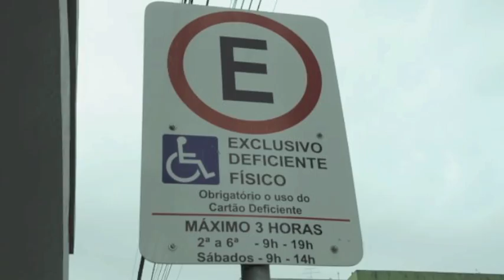Motoristas estacionam em vagas de deficiente